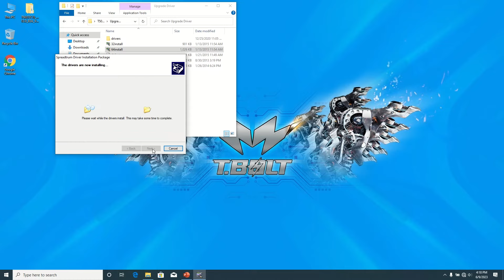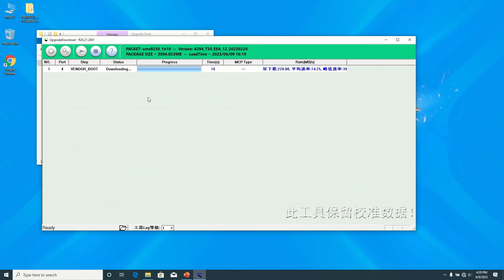Teclast Tablet Upgrade Tutorial for Unisoc Processor